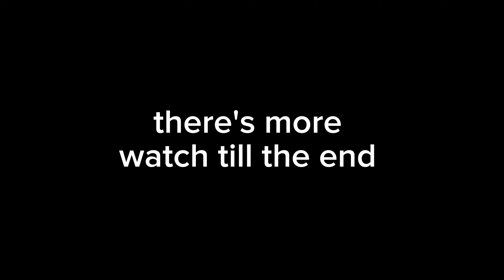100% BROKEN GRANGER BUILD!! (You must try!) - MLBB 🔥🔥🔥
U WANT SUPPORT Wyn Ger?

HELLO GUYS IF U WANT TO SUPPORT ME AND HELP ME TO REACH MY GOAL 1,000 SUBSCRIBERS AND 4,000 WATCH HOURS  PLEASE DON'T FORGET TO SUBSCRIBE MY SMALL YOUTUBE CHANNEL BECAUSE WHEN I GET MONITIZED BY YOUTUBE I WANT TO HELP MY PARENTS AND MY LOYAL SUBSCRIBERS TO GIVE SKIN EMOTE OR LOAD TO EVERYONE

Music Credits I use in my video:
TheFatRat - Fly Away feat. Anjulie

In the video:
Granger Gameplay
Granger Best Build 2023
Granger Savage
Granger Tutorial
Granger Maniac
Granger Freestyle
Granger Highlight
Granger Top 1 Global
Granger Revamp
Granger Combo Skill
Granger Hack Damage
Granger Full Attack Speed
Granger Skin Gameplay
Granger Best Moment
Granger Tiktok
Granger Mobile Legends
Granger Mvp
Granger Fast Combo
Granger Build
Granger Leonnn
Top 1 Global Granger
Granger Montage,
Granger best build,
Granger Gameplay,
Granger ivivp
Granger Fast Combo
Granger Build  Top 1 Global Granger Granger Montage,
Granger best build,
Granger Gameplay
, Granger Broken build,
Granger freestyle,
Granger tutorial,
Top global Granger
, granger mlbb, granger
Hyper, granger Flicker combo
, granger lifesteal hack,
granger green build,
granger new build,
granger ONESHOT
build, granger onehit build,
granger damage hack
granger build oneshot,